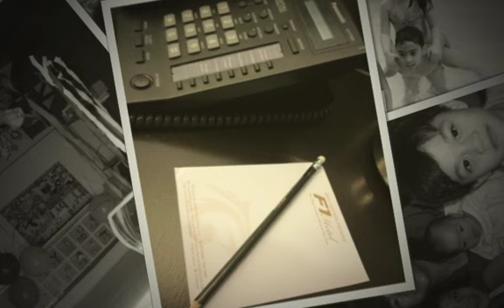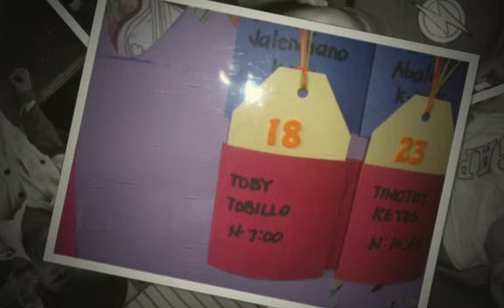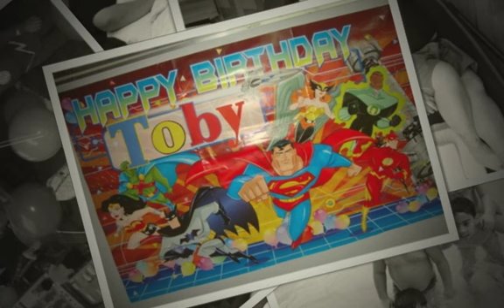Toby turns BIG 4-Medium